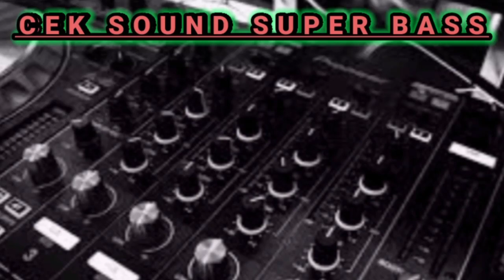Musik dj remix vidio game music CEK SOUND SUPER BASS MANTUL BOSS